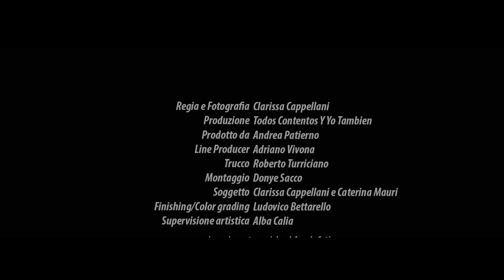Grazia Di Michele e Mauro Coruzzi - Io Sono Una Finestra (Sanremo 2015)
VIDEOCLIP UFFICIALE DEL BRANO IN GARA AL 65° FESTIVAL DI SANREMO.
Grazia Di Michele, in duetto con Mauro Coruzzi (in arte "Platinette"), interpretano il brano “Io sono una finestra”, scritto dalla stessa cantautrice insieme a Raffaele Petrangeli. Il brano è stato arrangiato da Paolo Di Sabatino.
“Io sono una finestra” fa parte del nuovo album di inediti di Grazia Di Michele intitolato "Il mio blu" (Amarena Music/Nar International).

Regia e Fotografia: Clarissa Cappellani
Produzione Todos Contentos Y Yo Tambien
Prodotto da Andrea Patierno
Line Producer: Adriano Vivona
Trucco: Roberto Turriciano
Montaggio: Donye Sacco
Soggetto: Clarissa Cappellani e Caterina Mauri
Finishing / Color grading Ludovico Bettarello
Supervisione artistica: Alba Calia

"Tanti cantautori hanno indagato nell'animo femminile - commenta Mauro Coruzzi - ma è una cantautrice quella che è riuscita a tradurre in musica il travaglio e lo stupore di un'anima che si trova al cospetto di se stessa, e a dare luce così a un aspetto tanto importante non solo della mia persona, ma - credo - di ciascuno di noi". Con questa dichiarazione di stima nei confronti dell'amica cantautrice, Mauro Coruzzi introduce il senso della canzone, un brano che invita a riflettere sull'inganno del pregiudizio, che spesso rischia di non far comprendere la complessità e la bellezza dell'essere umano in quanto tale.

Io sono una finestra velata di vapore
in questa notte gelida deserta ed incolore
rispecchia la finestra la carne e le emozioni
di me che sono specchio delle contraddizioni
Difficile vedere se il vapore non svanisce
l’ appiccicoso errore di chi non capisce
eppure si riflette un’ombra che è la mia
un’ombra di rossetto contro l’ipocrisia
Io non so mai chi sono eppure sono io
anche se oltre il vetro per me non c’è mai un Dio
ma questo qui è il mio corpo benché cangiante e strano
di donna dentro un uomo eppure essere….umano
Sfogliando le parole di questa età corriva
divento moralismo e fantasia lasciva
crisalide perenne costretta in mezzo al guado
mi specchio alla finestra e sono mio malgrado
Io non so mai chi sono io sono per la gente
coscienza iconoclasta volgare e irriverente
ma questo è solo un corpo il riflesso grossolano
di donna o forse uomo comunque essere umano
Io non so mai chi sono eppure sono e vivo
più del pregiudizio che scortica cattivo
ma quando spio il mio corpo ,che si riflette piano
non c’è una donna o un uomo solo un essere umano
Io sono una finestra che aspetta che il vapore
svanisca come un sogno